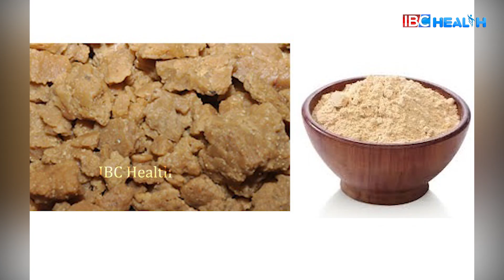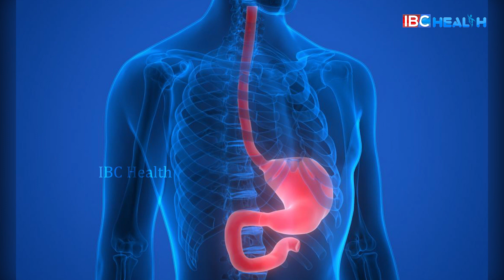ஆண்மை குறைவிற்கு பெருங்காயம் சிறந்த மருந்து! | பெருங்காயத்தின் பயன்கள்! | Asafoetida Health Benefits